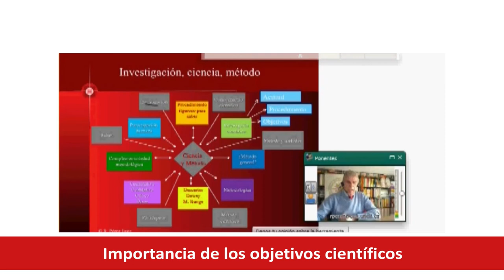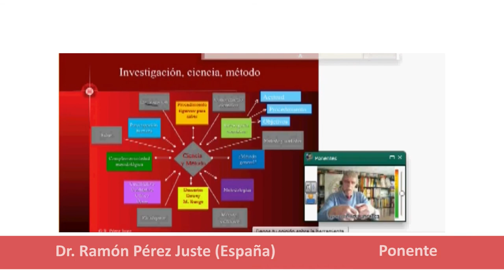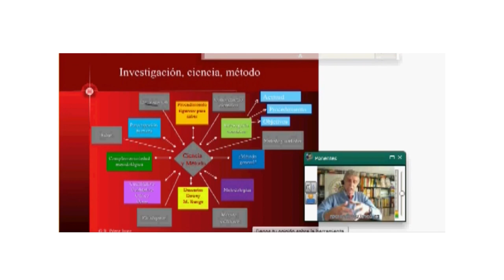Inscripciones abiertas para el Diplomado en Investigación Científica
El diplomado se desarrollará en la modalidad virtual con destacados especialistas de España, Cuba y Perú. Inicio de clases: 3 de junio.